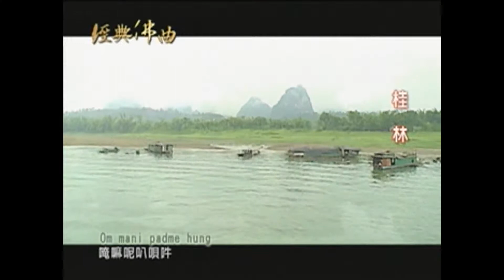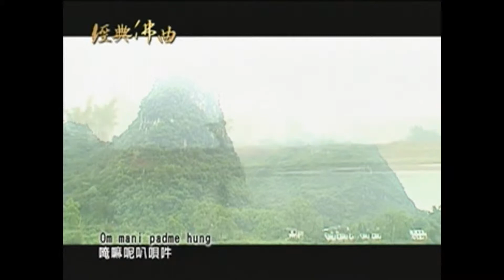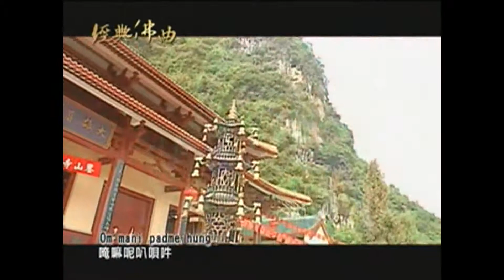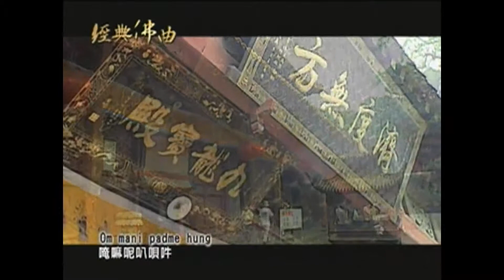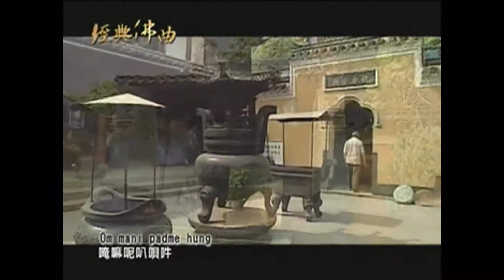Om_Mani_Padme_Hung_Chant(唵呢叭唄吽_唱頌版)_Science & Buddhism_12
由生命電視台、中華印經協會所發行的VCD轉錄上傳。
「Science & Buddhism」音樂專輯，第12首歌Om_Mani_Padme_Hung_Chant(唵呢叭唄吽_唱頌版)
音樂提供：菲律賓 妙法基金會 楊聯洛 居士。